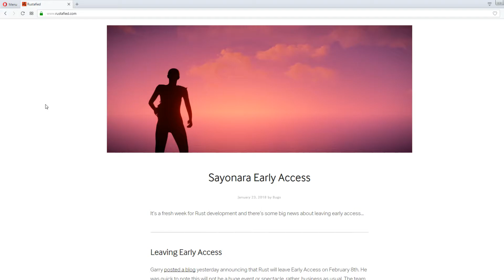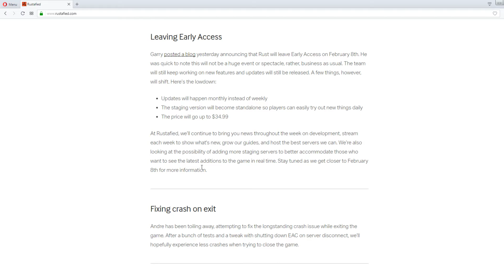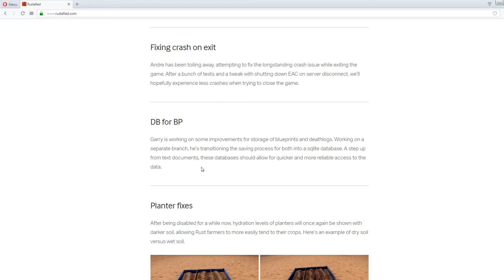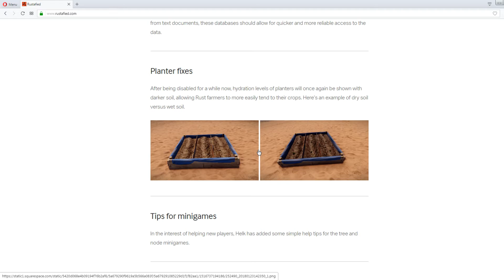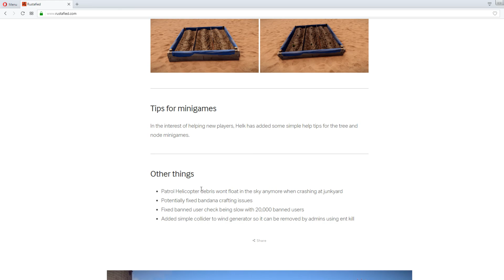Rust - Devblog 195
Devblog très important car une nouvelle va bouleverser le jeu !